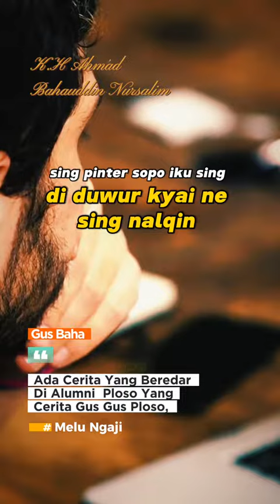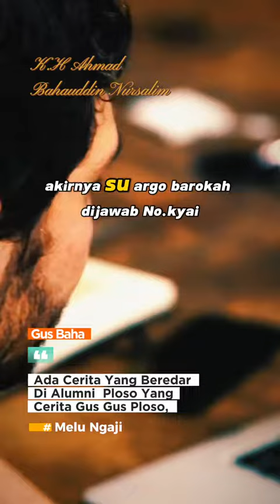Gus Baha gusmiftah gusazmiaskandar🙏✨